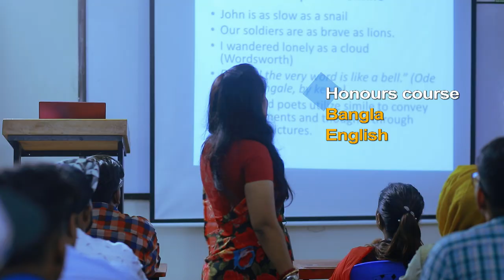Dhaka Imperial College Honours' course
Dhaka Imperial college offers Honours' course  under the session 2019-20 in Bangla, English, Accounting,Management & Marketing.